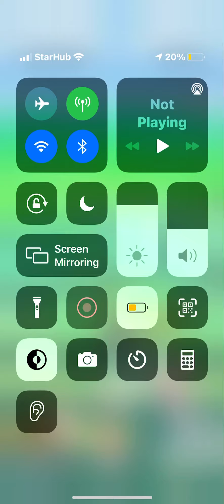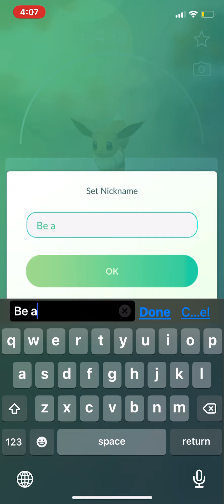Other part of the renaming tricks of the other eeveelutions.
My first shorts work but now it doesn’t